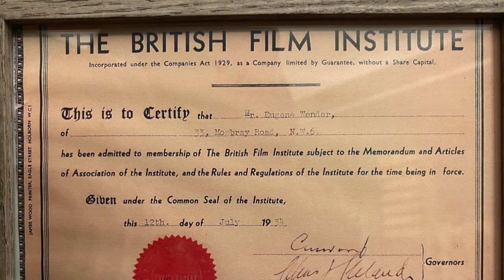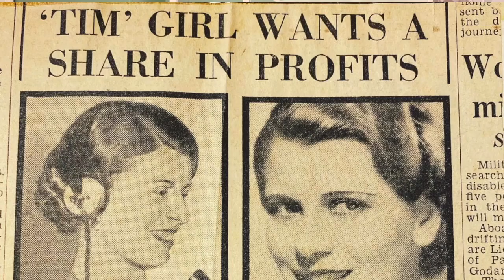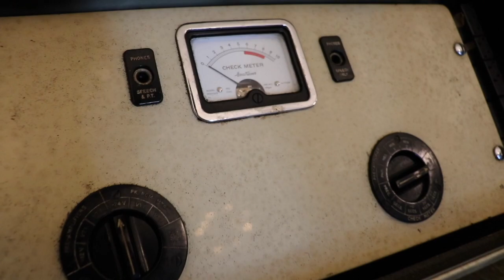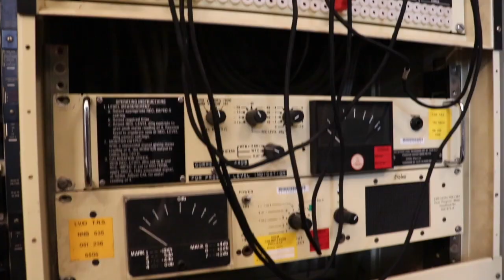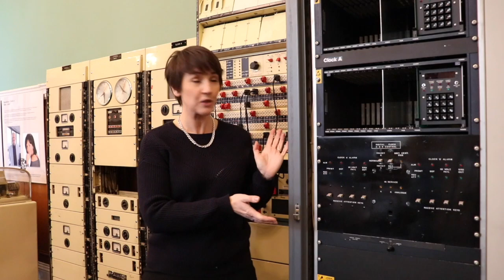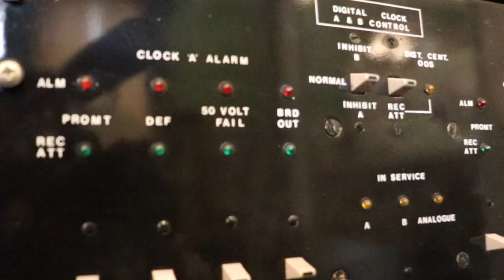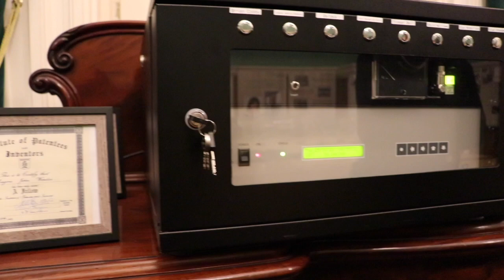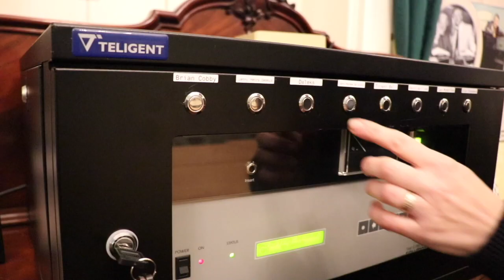British Speaking Clocks